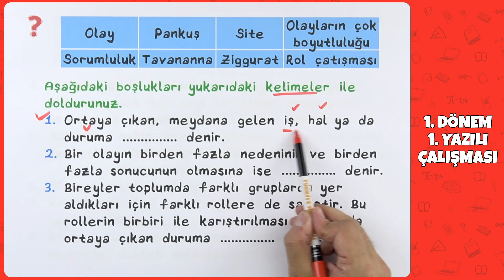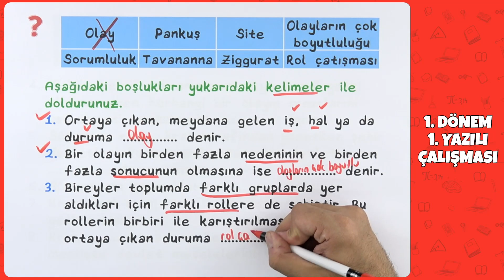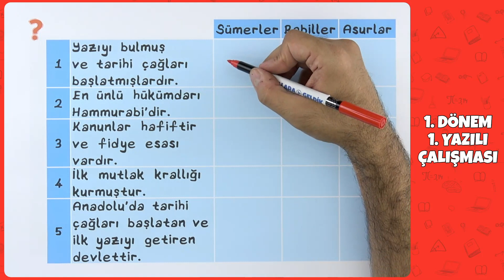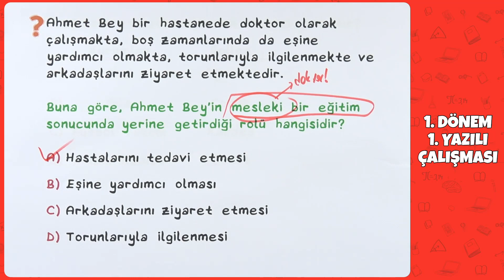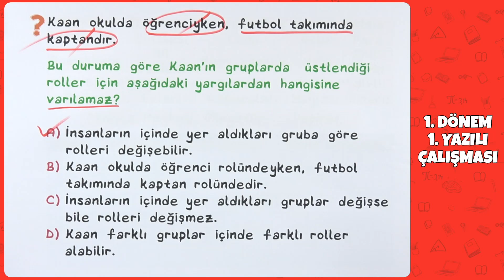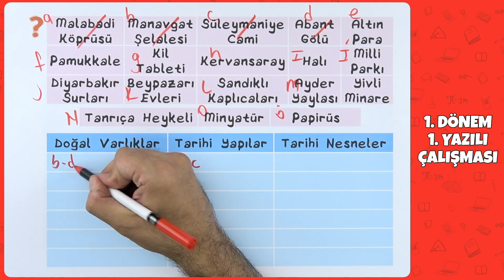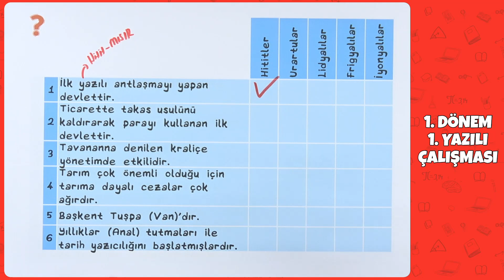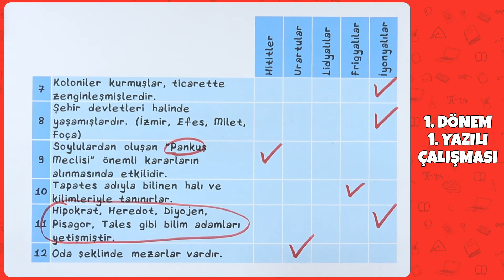5. Sınıf Sosyal Bilgiler 1. Dönem 1. Yazılı Çalışması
5. Sınıf Sosyal Bilgiler 1. Dönem 1. Yazılı Çalışması

Yazılı Kampımız Başlıyor! Çarşambadan Pazar gününe kadar her gün yayınlanacak yazılı çalışması videolarımızla okul sınavlarınızda da yanındayız!